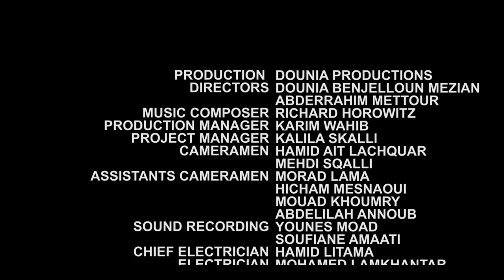THE MOHAMMED VI TOWER - EPISODE 4